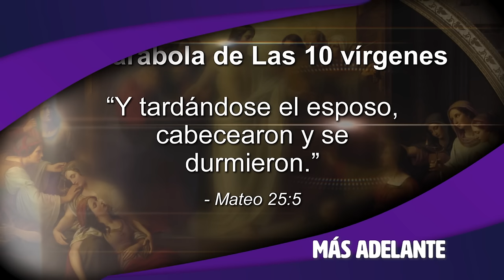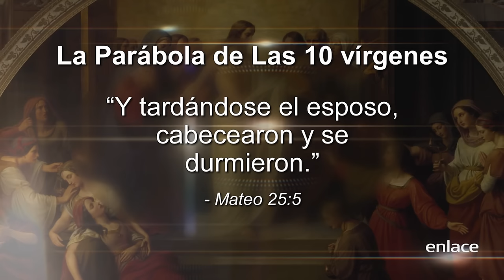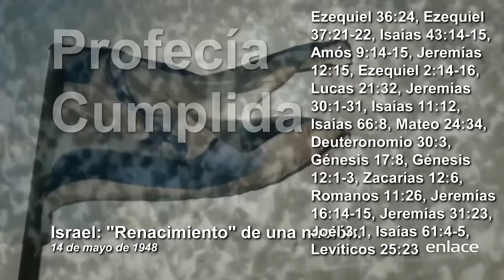Sid Roth - La Fiesta del Banquete - Enlace TV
El Pastor Sid Roth platica con  Quienes nos comparte sobre la venida de Jesús y las 10 vírgenes. También platican estar despiertos al mensaje del pronto regreso de Jesús. Tenemos que estar preparados para ser la novia de Jesús.